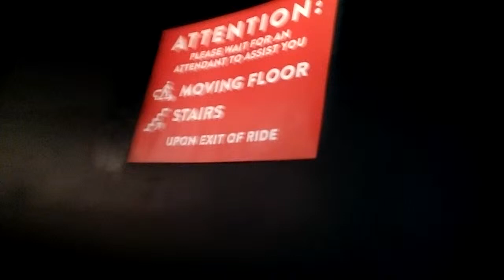Hershey's Chocolate Factory.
A visit to Hershey's Chocolate Factory near Harrisburg .